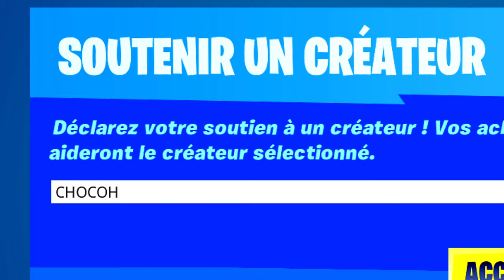C'EST L'ANNIVERSAIRE DE MA FILLE LEXA ! (Live Fortnite)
🎥 Live fortnite fr C'EST L'ANNIVERSAIRE DE MA FILLE LEXA ! (Live Fortnite) Je suis souvent en live fortnite / en direct fortnite sur ma chaîne youtube chocolat and vanilla. 🎥Vidéo secrète

00:00 Chaluche ! 🌟
00:30 N'oublie pas le petit pouce bleu krkrkr 👍